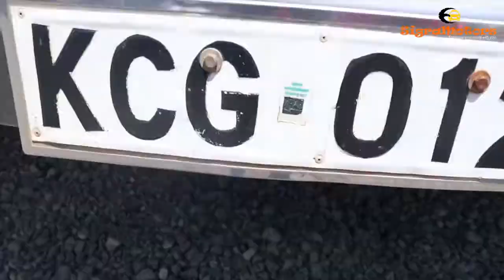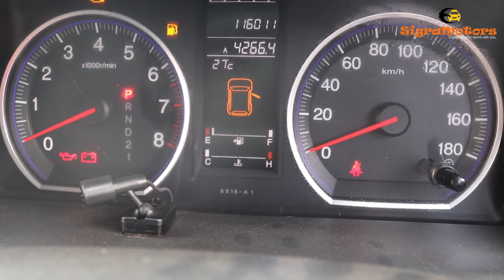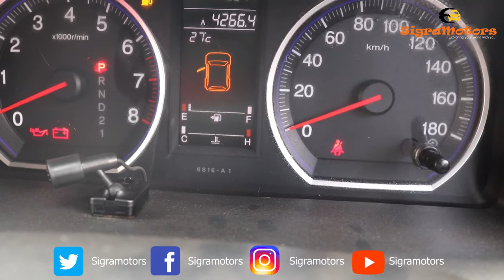CRV-Honda| 2400cc | 2008 Model